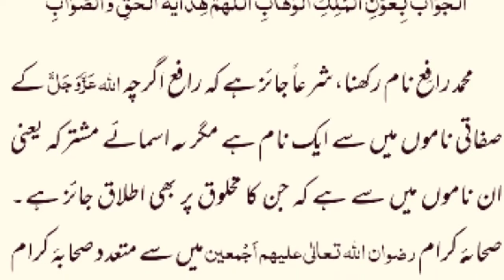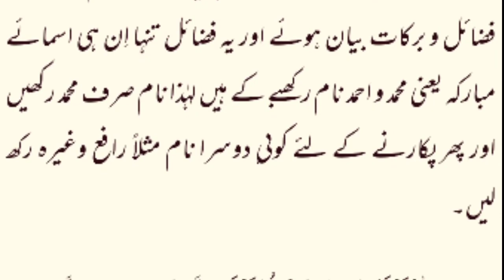Muhammad Rafeh Naam rakhna kesa ha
Details information about name Rafih
in the light of Fiqah